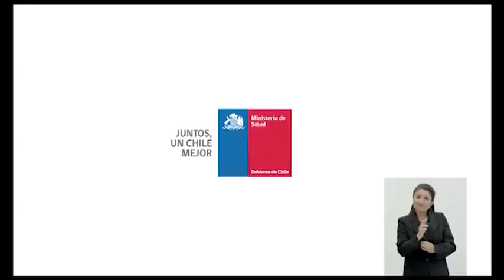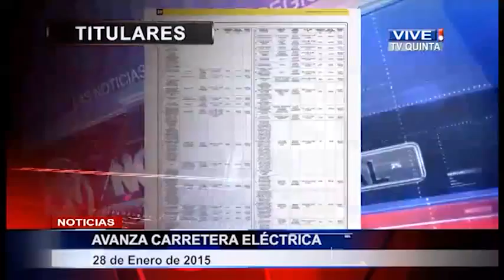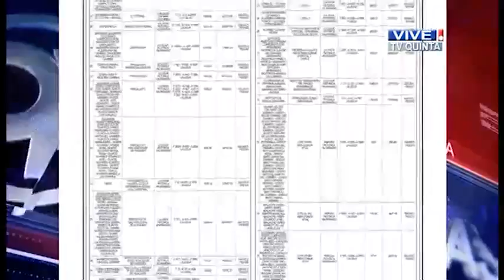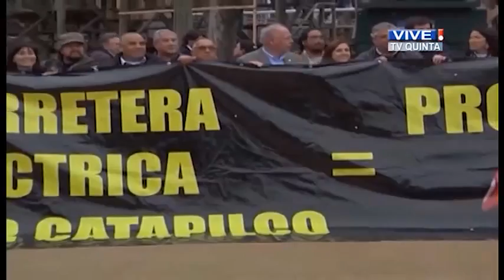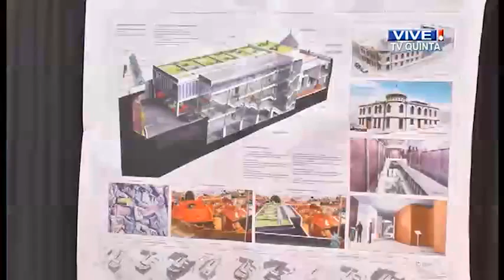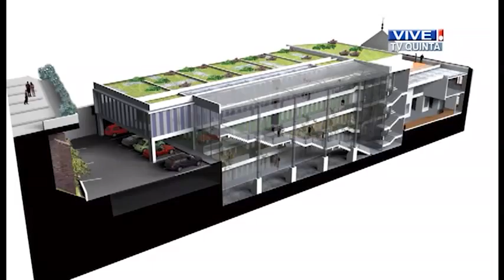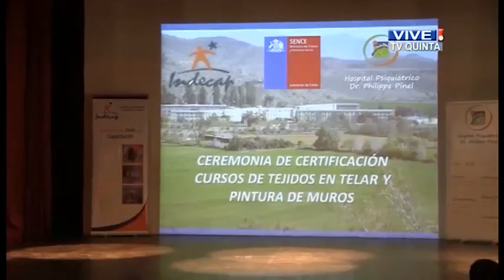QV Noticias 28 enero 2015